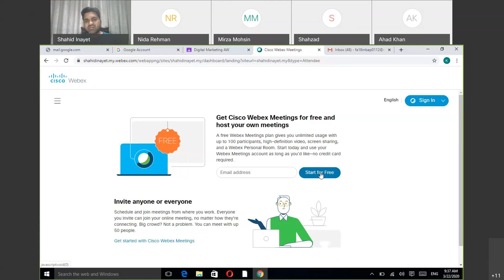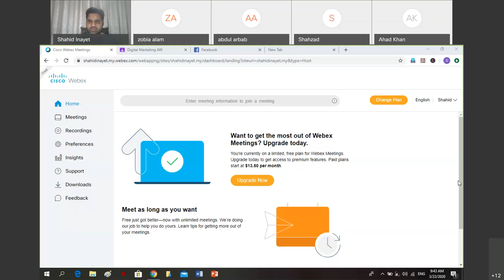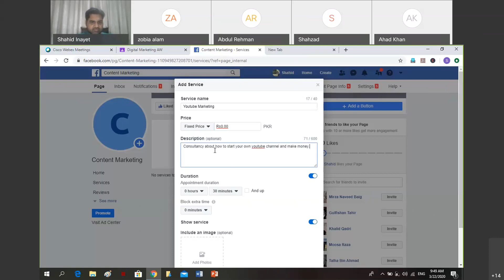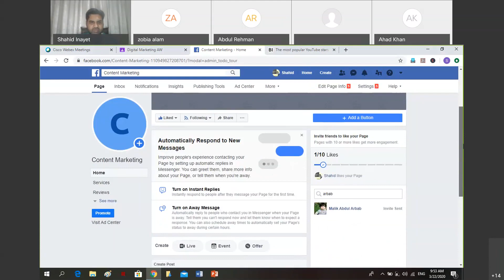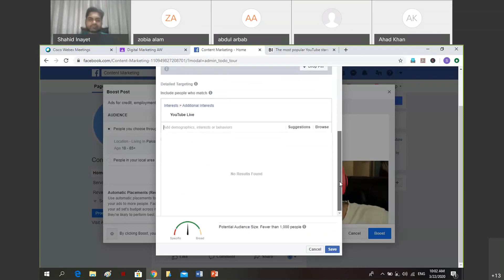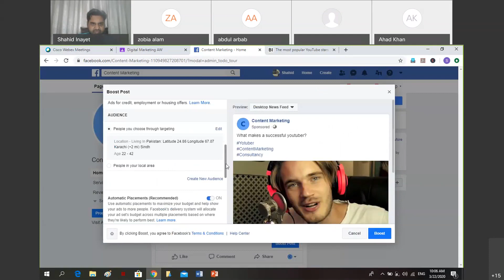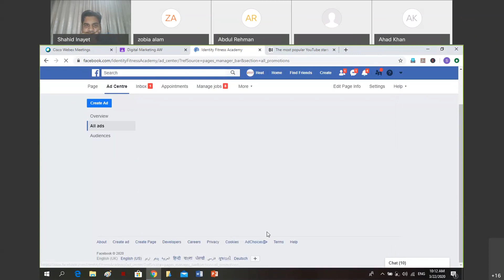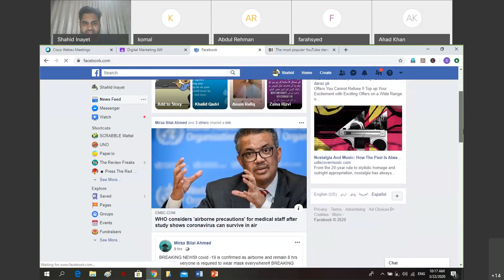Digital Marketing 01 - Boosting a post on Facebook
How to upload a video on Youtube and how to boost posts on Facebook.